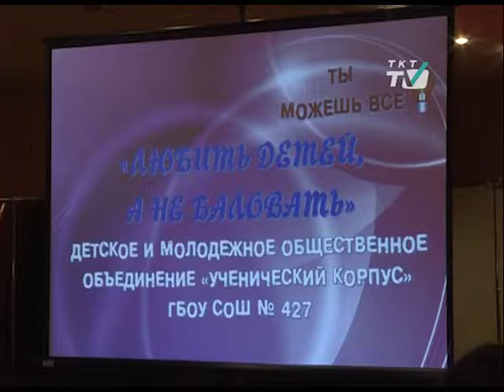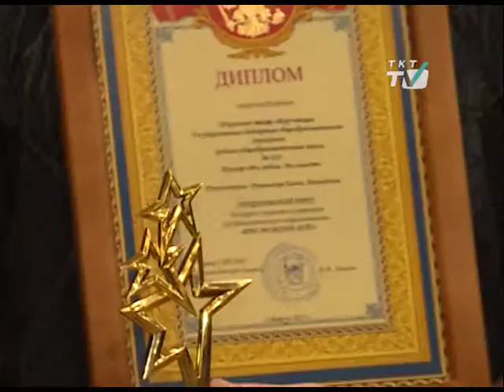Ролик про наркозависимых победил в конкурсе «Ты можешь все»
Авторов лучших социальных проектов наградили в Кронштадтском Дворце молодёжи.
tkt-tv.tv